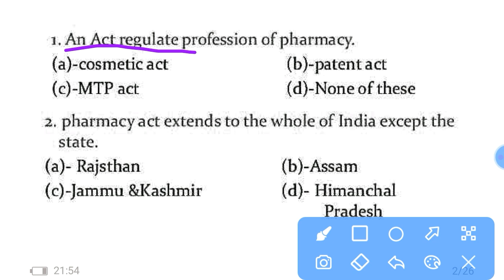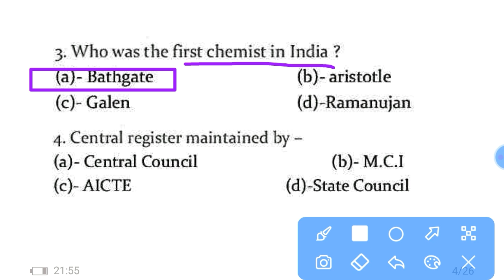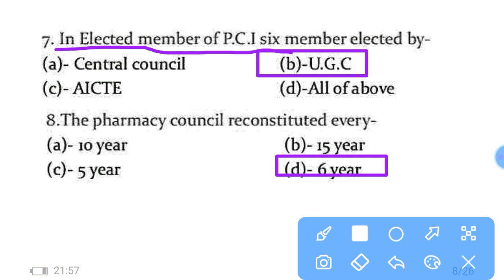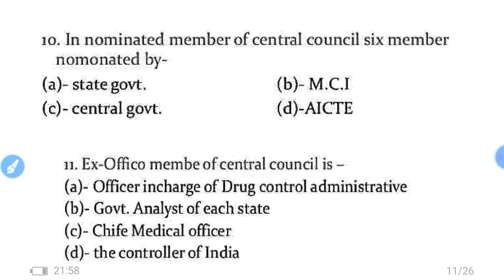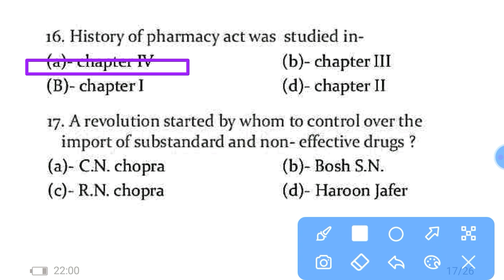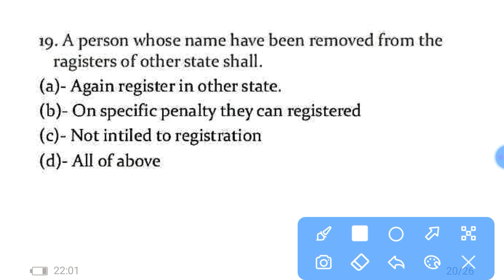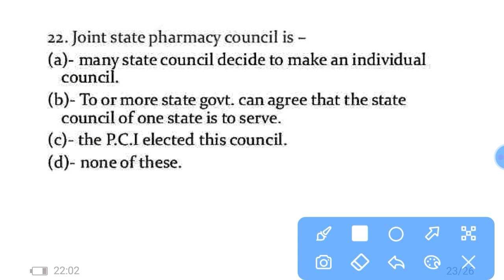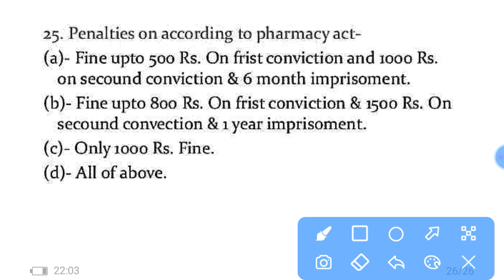MCQ test jurisprudence Very Important MCQ